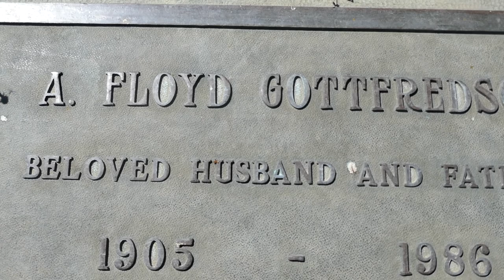Disney Legend Floyd Gottfredson Grave Forest Lawn Hollywood Hills California USA March 31, 2021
Disney Legend Floyd Gottfredson Grave Forest Lawn Hollywood Hills California USA March 31, 2021.  Floyd Gottfredson (May 5, 1905 – July 22, 1986) was an American cartoonist best known for his defining work on the Mickey Mouse comic strip, which he worked on from 1930 until his retirement in 1975. He has probably had the same impact on the Mickey Mouse comics as Carl Barks had on the Donald Duck comics. 17 years after his death, his memory was honored with the Disney Legends award in 2003[3] and induction into the Comic Book Hall of Fame in 2006.